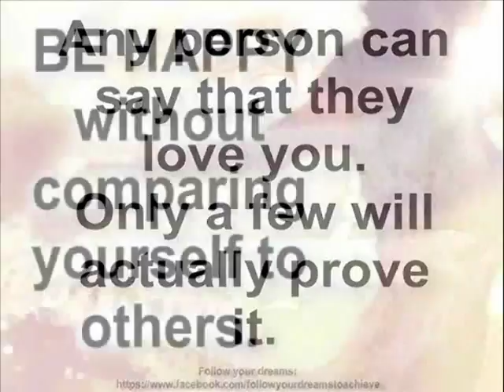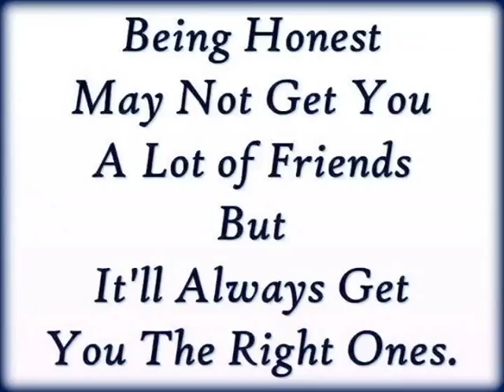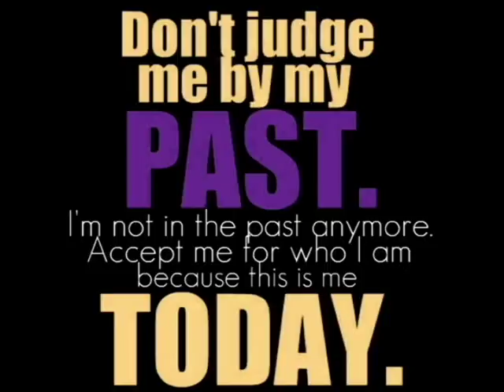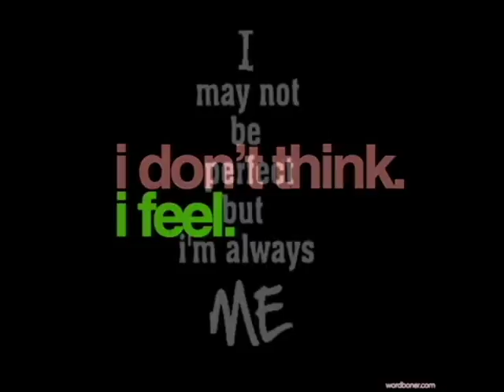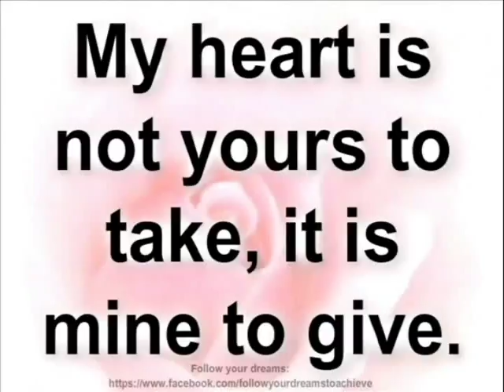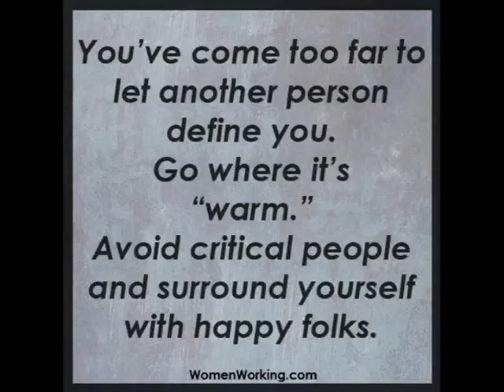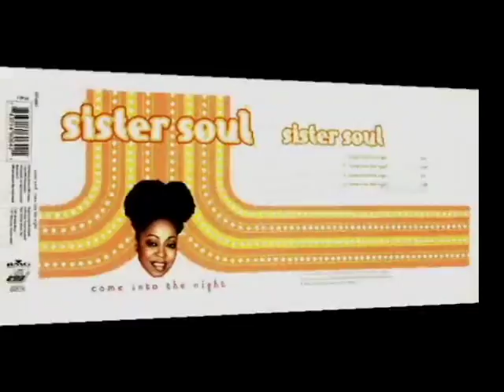Sista Soul, Come Into the Night, Jungle Mix, EP Album, 1997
Sista Soul EP ALBUM, Jungle Mix. WOM, 1997